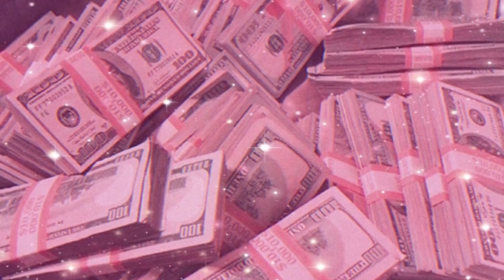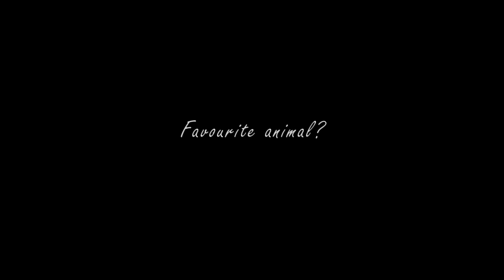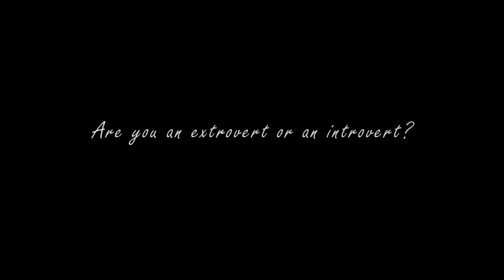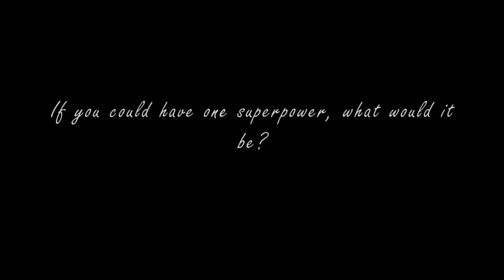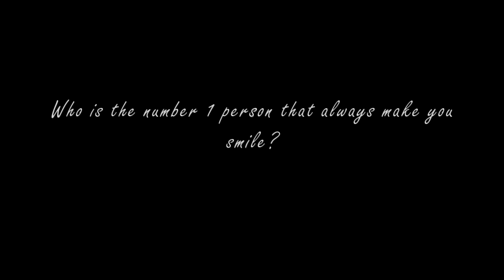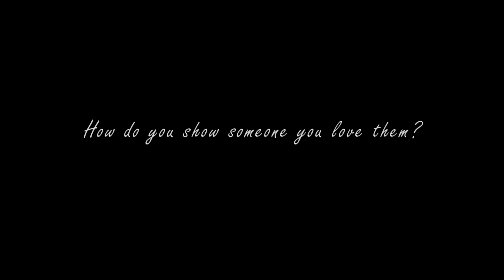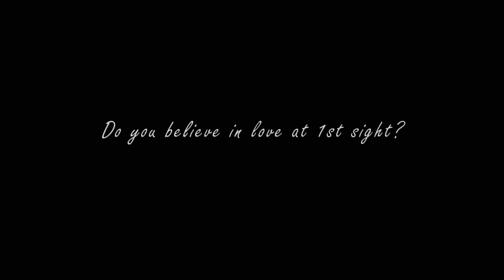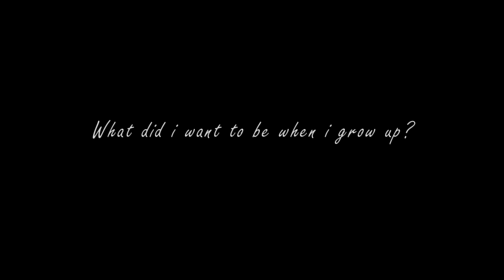1ST YOUTUBE VIDEO!😍 GET TO KNOW ME 👀